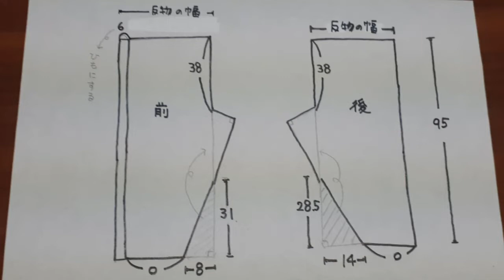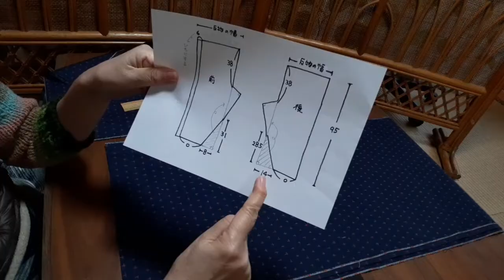昔ながらの もんぺ 三角もんぺ 155㎝～160㎝ 部屋着 ハギレがでない作り方 KIMONO DIY 着物リメイク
身長155㎝～160㎝のかたへおすすめ
総丈　88.5㎝
股下　55㎝くらい